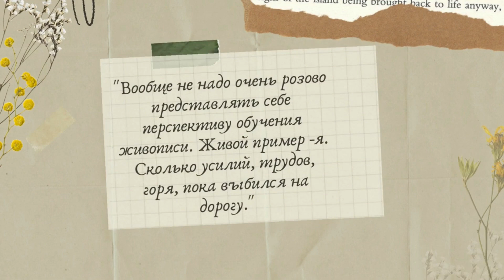Исаак Ильич Левитан